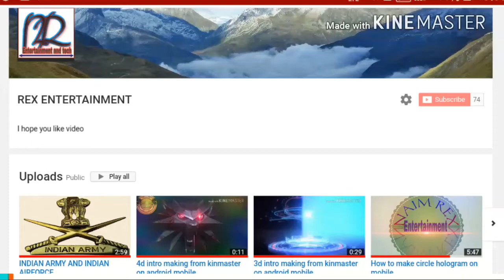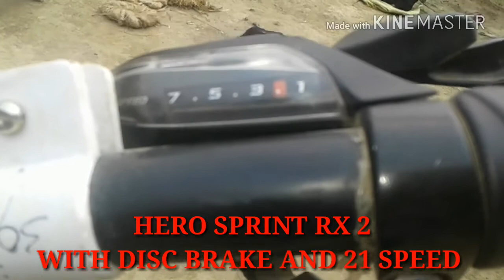HERO SPRINT RX 2 WITH DISC BRAKE AND GEAR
Hi friends
Im sorry for bhabi ji ghar par hai
Maine kuch episode upload kiya tha or aap ne mujhe subscribe bhi kiya hai lekin mujhe bahut problem ka saamna karna pada or mera video bhi YT se delete  kar diya
A

AAP KO ENTERTAIN KARNE KE LIYE HUM KUCH ALAG VIDEO BANANE KI SOCH RAHE JISME KUCH TIME